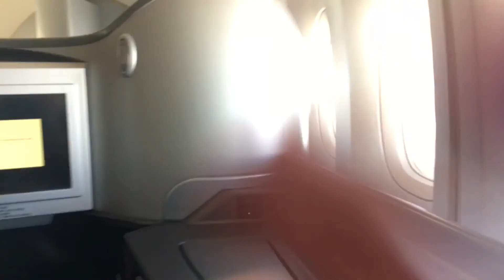United Airlines 747-400 Heavenly Halo FRA-SFO UA927, United First Seat 3K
UA927, 747-400 FRA-SFO, 4/17. Caught this beautiful halo departing FRA, which would end up being an emotional and fitting send-off to what would my last collection of United 747-400 flights ever, and one of the last flights of this aircraft; Onboard N120UA, which would be retired and dismantled a month later.

Seat 3K, United First